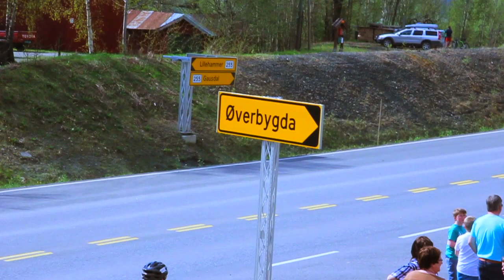Glava Tour 2013 (dubstyle version)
Impressions from the fifth and final stage of Glava Tour 2013. Edvald Boasson Hagen won the race overall at his home ground.